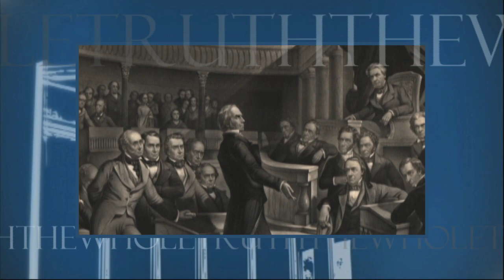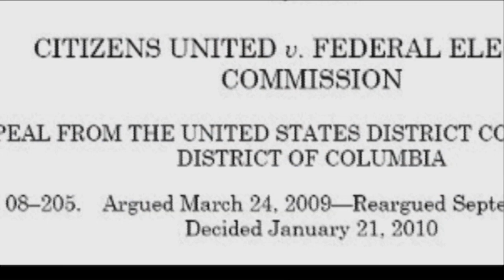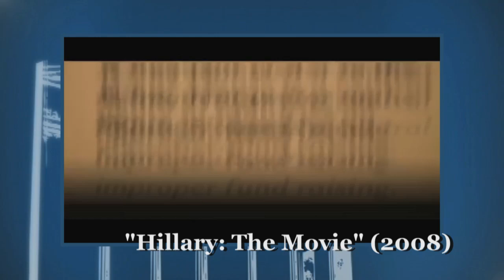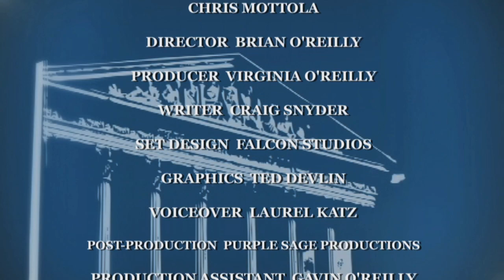Is American Politics Broken?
As the partisan divide in the United States seems larger and more set in stone than at any time and public confidence in the institutions of American government has fallen precipitously, the panel discusses the potential causes of these developments and what can be done about them.

Guests:

Tom Davis, Former Congressman (R-VA) and author of The Partisan Divide

Michael Boos, Vice President and General Counsel, Citizens United
Lawrence Lessig, Harvard professor